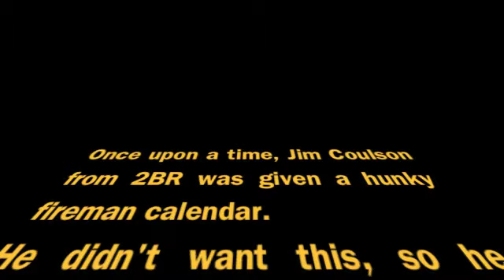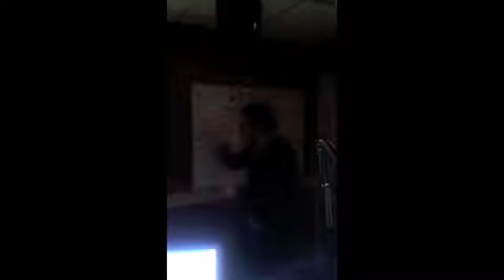2BR's Jim and John Have a Rave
Jim Coulson @ Breakfast swapped a hunky fireman calendar for a popcorn maker, which in turn he swapped for some disco lights. This is Jim and John Isherwood testing them out